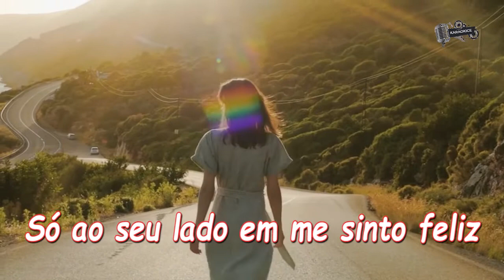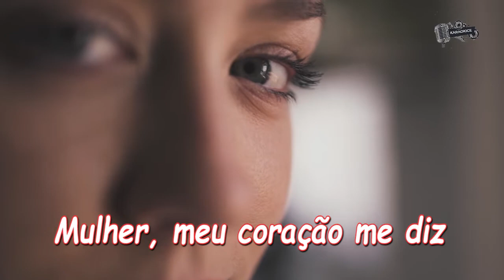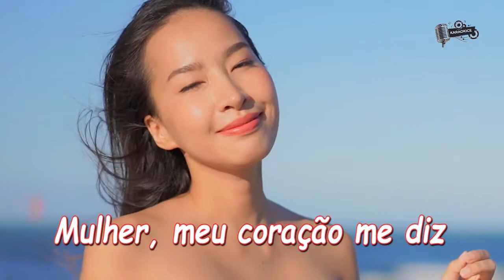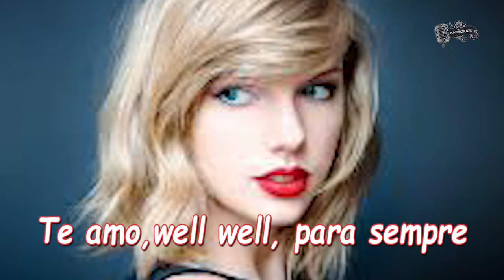MULHER (JOHN LENNON)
Dublagem do original Woman de John Lennon com versão de Tony Brann para a playlist KARAOKICE